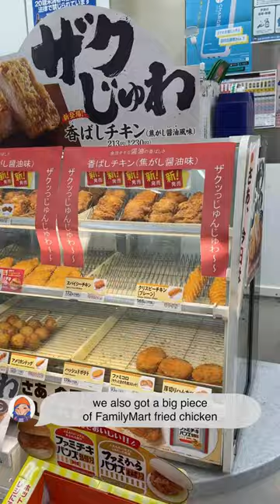convenience store combo: pancake and fried chicken